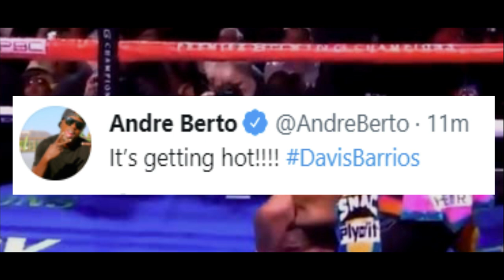GERVONTA DAVIS KNOCKOUT MARIO BARRIOS | PROS REACTION